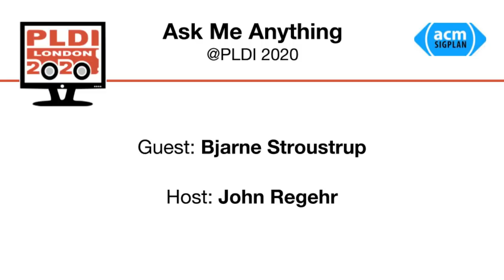Ask Me Anything with Bjarne Stroustrup, hosted by John Regehr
Bjarne Stroustrup (Morgan Stanley and Columbia University) answers questions from the audience at virtual PLDI 2020.